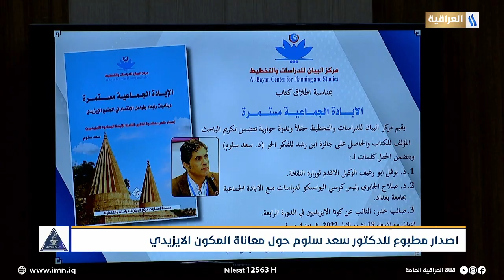اصدار مطبوع للدكتور سعد سلوم حول معاناة المكون الايزيدي تقرير مصطفى السعدي صبــاح الخيـر يـاعراق